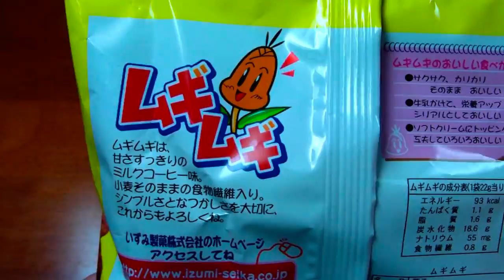いずみ ムギムギ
いずみ製菓のムギムギ。